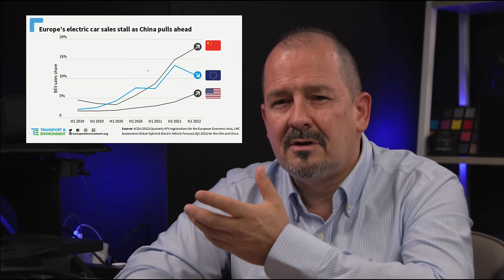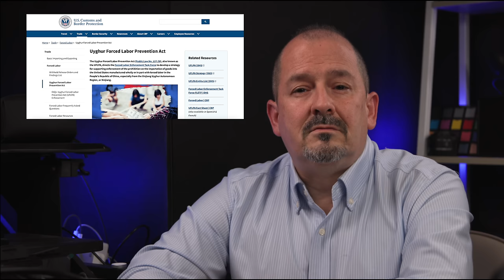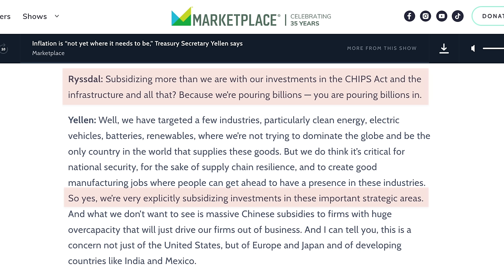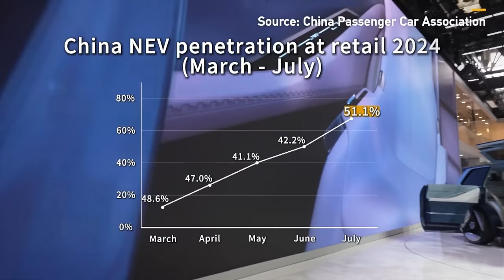CNBC compares China's EVs to Tesla - Guess who WON? - para Español, dale click aquí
So CNBC Beijing Bureau Chief, Eunice Yoon, released a video titled “How BYD, NIO and other Chinese Ev’s compare to TESLA” - this video is a good example of the tight spaces Chinese NEV companies have to maneuver when they would like some airtime on US TV yet they know these journalists will misreport and make your brand look bad at any chance they get.